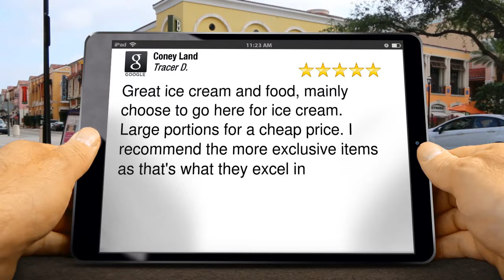Coney Land Ice Cream & Food MuskegonIncredibleFive Star Review by Tracer D.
5 Star Rating

Great ice cream and food, mainly choose to go here for ice cream. Large portions for a cheap price. I recommend the more exclusive items as that's what they excel in

Coney Land
1960 Whitehall Road, Muskegon
Muskegon MI
49445